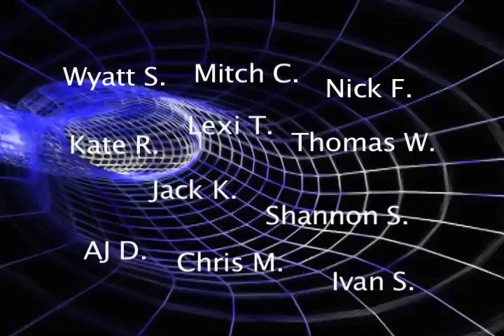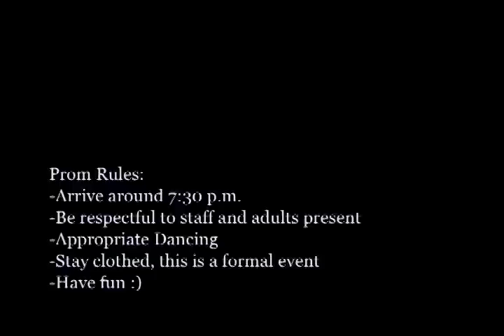Final Hawk News 1 April 20, 2010.mov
1st Hawk News of Term 4. Just learning Final Cut and reviewing interview techniques.